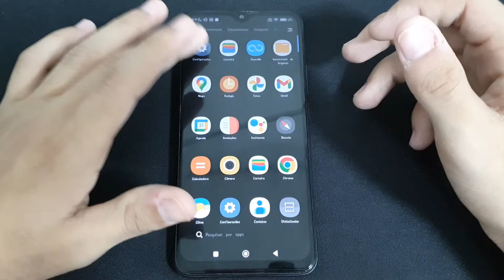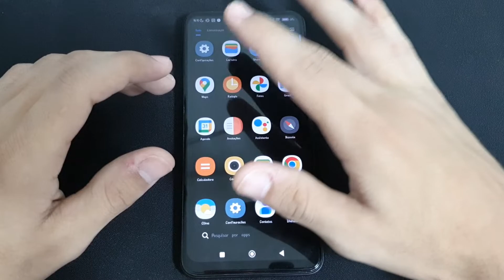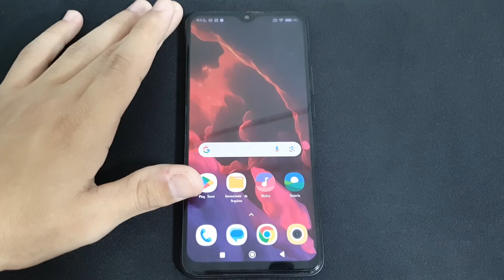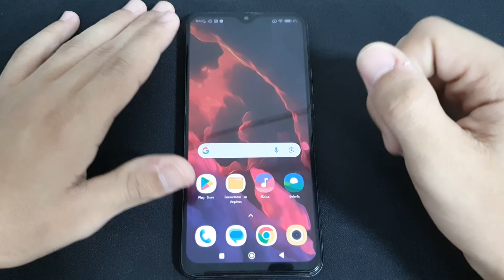Vale a pena ou não comprar o Redmi 9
Fala pessoal!! vou mostrar nesse video se vale ou não a pena comprar o Redmi 9

✩ Redmi Note 9 64G / 128GB
✩ Redmi Note 9S 64G / 128GB
✩ Poco X3